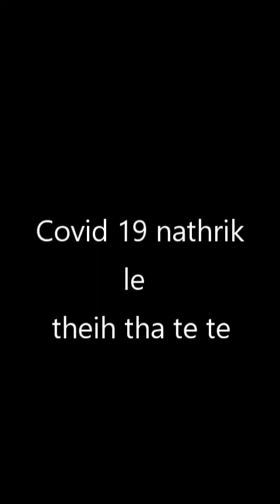Covid 19 Nathrik Le Theih Tha Te Te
Covid 19 thu
Covid19 natnak